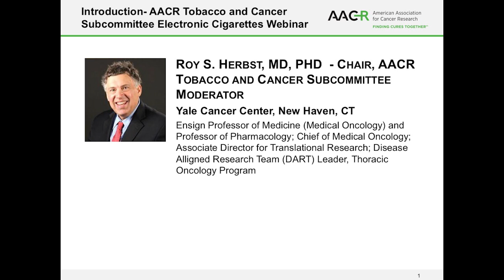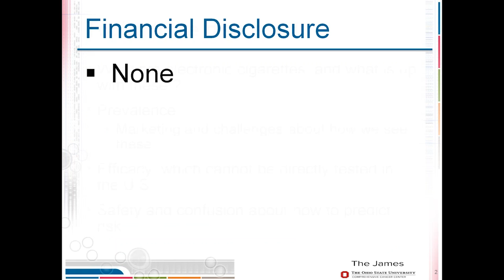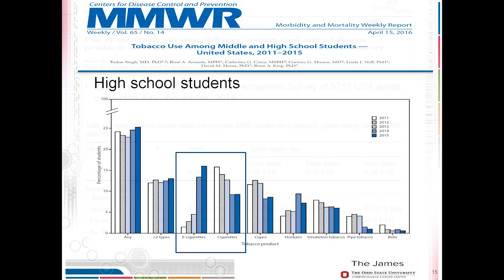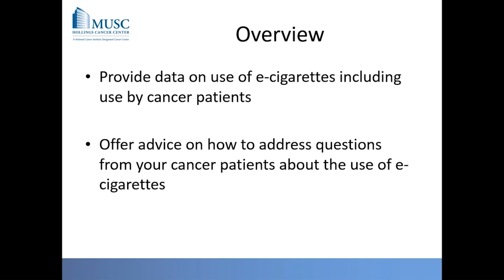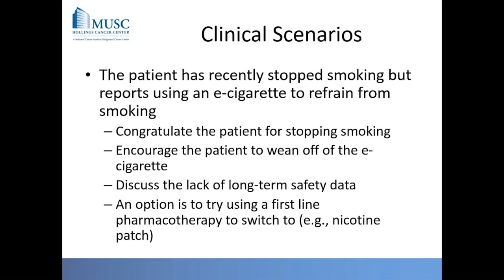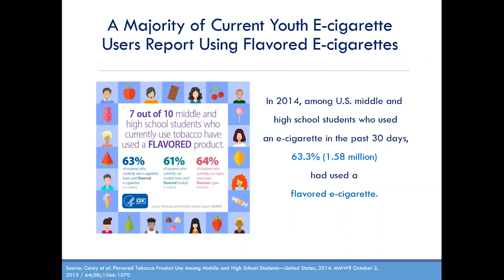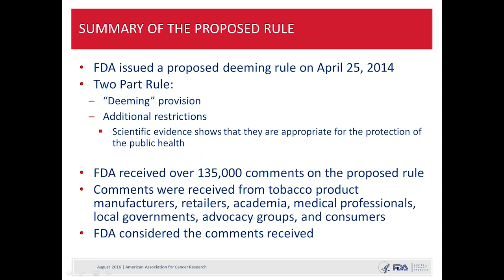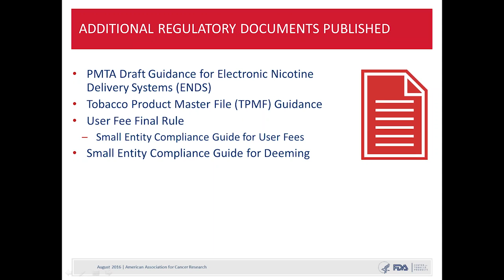Tobacco and Cancer Science Policy Webinar: E-Cigarettes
In recognition of the U.S FDA's ban on e-cigarette sales to youth in effect in August 2016, the AACR Tobacco and Cancer Subcommittee has released this webinar, “E-cigarettes: Research, Public Health Concerns and Opportunities, and Regulations.” The webinar features key experts presenting current research on the public health impact of e-cigarettes.
Includes presentations by the FDA; the CDC; Peter G. Shields, MD, Ohio State University; and Benjamin A. Toll, PhD, Medical University of South Carolina.